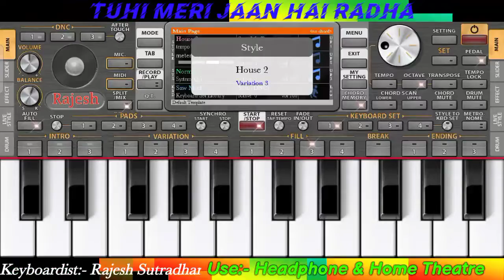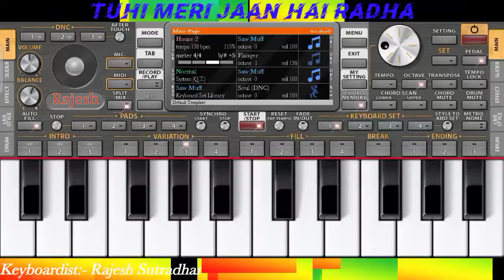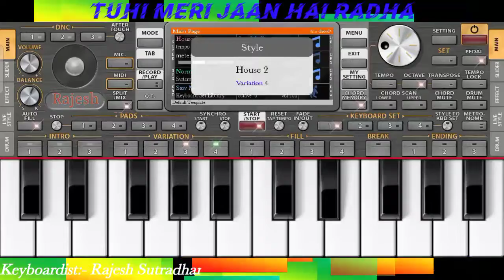Meri Jaan Hai Radha || Picnic DJ song 2022 || Janmashtami special DJ REMIX | Piano Relaxing Music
WELCOME TO RAJESH STUDIO MIX YOUTUBE CHANNEL

keyboard piano
keyboard music
musical
piano songs
Krishna music

Music is not owned by me. No Commercial use intended. For Entertainment/promotional Purposes only. If You Have Any Problem Wish To Remove This Music Please Tell Me I Try To Remove Too Fast.

🤩🤩MORE VIDEO LINKS ON MY YOUTUBE CHANNEL :---🤩🤩